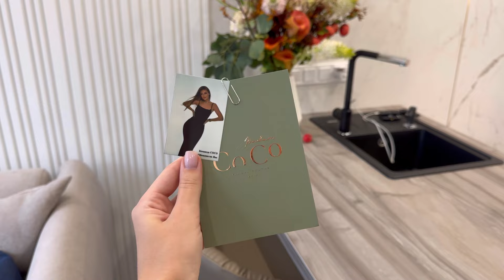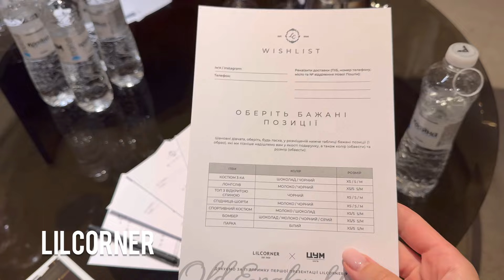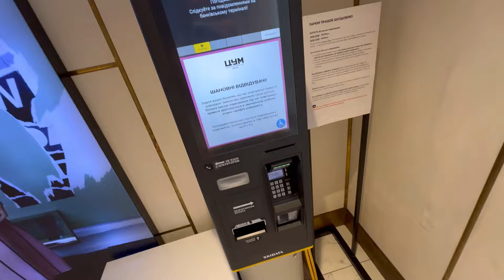VLOG/ ДІВОЧИЙ ТИЖДЕНЬ / ЗУСТРІЧІ / СОЦІАЛЬНЕ ЖИТТЯ / КОСМЕТИКА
Дякую що провели зі мною цей тиждень, всіх запрошую до себе в Inst: